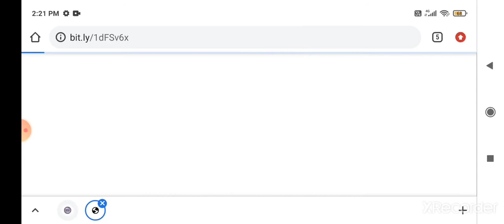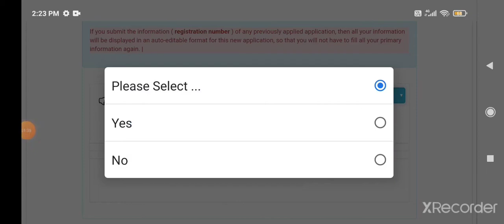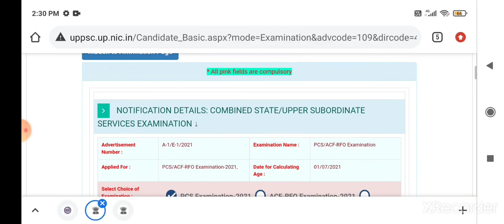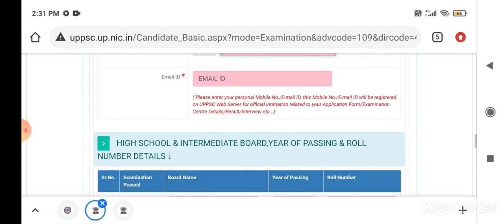UP PCS 2021 Prelims notification out /13June 2021 Prelims date /check out how to fill form